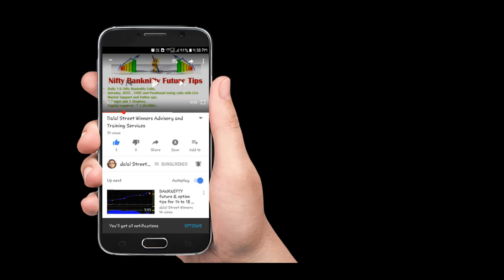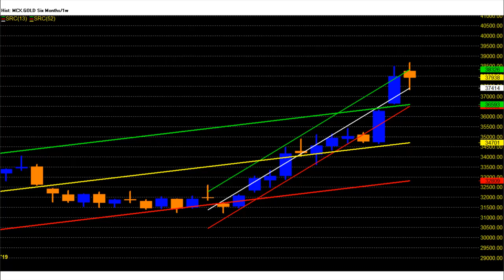MCX gold weekly report for 19 to 23 august 2019